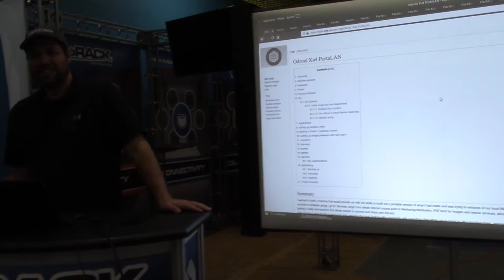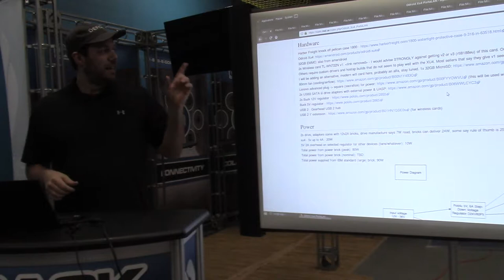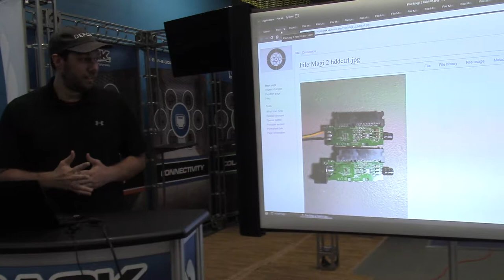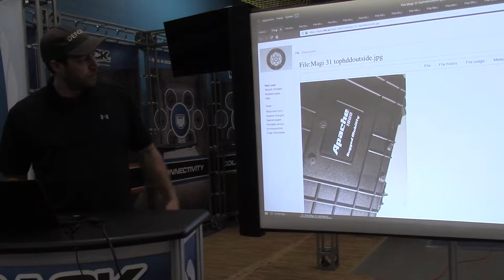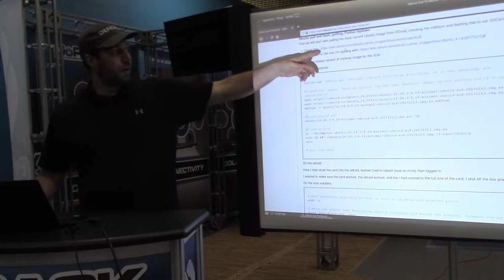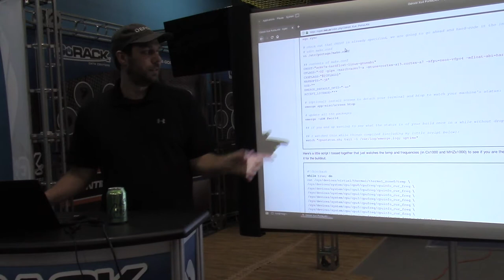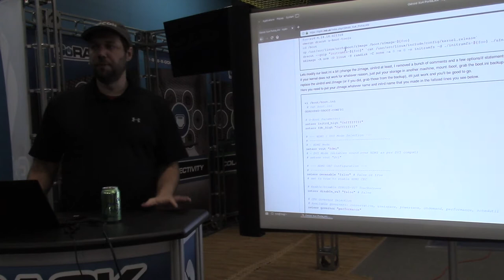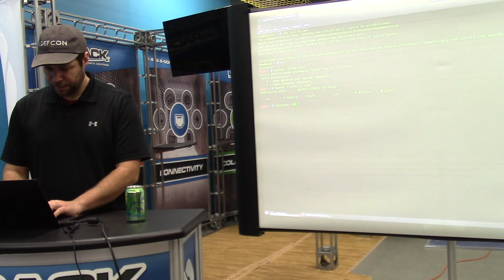JaxLUG 2018/02/21 - Odroid XU4 PortaLAN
JaxLUG Presentation 2018/02/21
Topic: Odroid XU4 PortaLAN
Presenter: Dan Bidleman